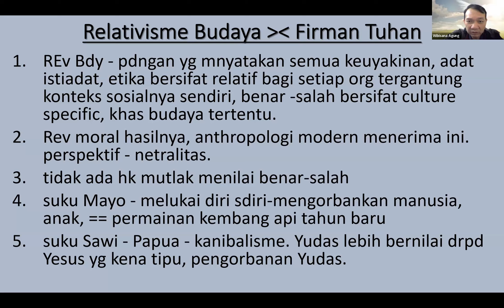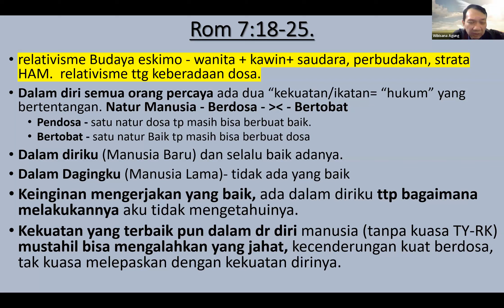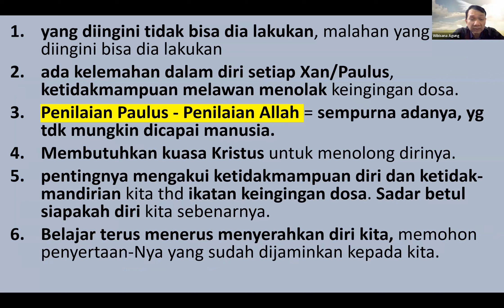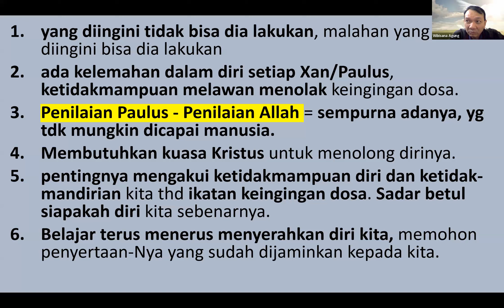Penyepelean Makna Keberadaan Dosa Hamba Dosa atau Hamba Kebenaran